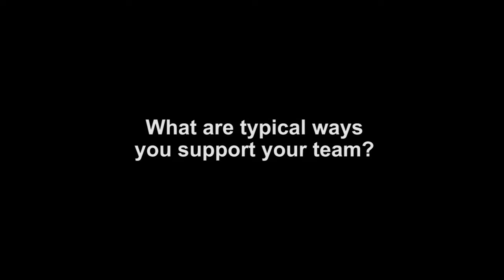Erin Burns on Being a Multi-Classroom Leader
Erin Burns describes her role as a multi-classroom leader at West Charlotte High School, where she leads a team of biology teachers reaching 500 students.